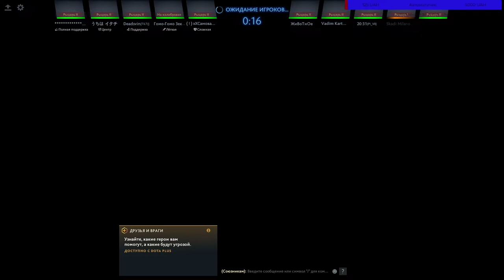DOTA 2 STREAM / MMR / ПОДНИМАЕМ ММР /ЭФИР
На этом канале я стримлю игру Дота 2 [DOTA] . Здесь я катаю рейтинг паблики по фану, стараюсь поднять ММР. Делаю гайды для новичков. Если ты новичок в Дота 2 и только обучаешься играть, то тут для тебя будет своего рода школа Дота 2.
НОВЫЙ ПАТЧ  | ДОТА 2 СТРИМ | ПРЯМОЙ ЭФИР
НОВЫЙ ПАТЧ ДОТА 2
КАК ПОДНЯТЬ MMR ? СТРИМ ДОТА 2 | DOTA 2 | ПРЯМОЙ ЭФИР
СТРИМ Dota 2   буст ммр . стрим дота 2 изи ммр
Дота 2 для новичков.
дота 2 основы игры
dota 2 как начать играть
обучение дота 2
как научиться фармить
дота 2 герои для новичков 2022
dota 2 с нуля
как играть в доту 2 для новичков 2022
как начать играть в Дота 2
dota 2 как начать
как новичку научиться играть в доту
как начать играть в доту
гайд для новичков дота 2
дота 2 быстрый гайд
dota 2 как начать играть новичку
как поднять ранг в доте
СЕЙЧАС В ЭФИРЕ | DOTA 2 СТРИМ ПРЯМОЙ ЭФИР | ПРЯМАЯ ТРАНСЛЯЦИЯ || ДОТА 2 СТРИМ
Буст рейтинга.